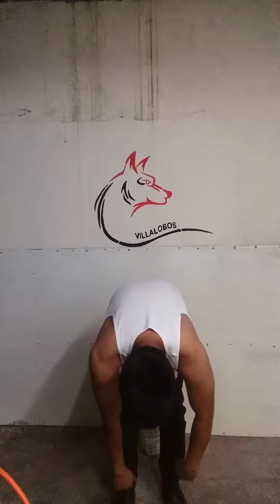Mi primer día de ejercicio para BRAZO